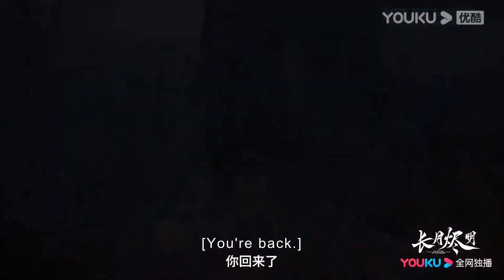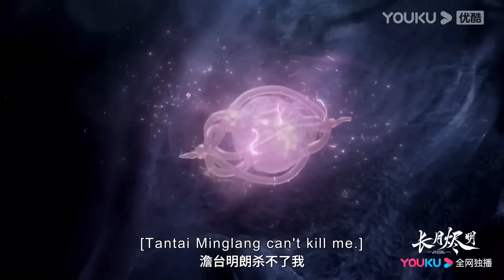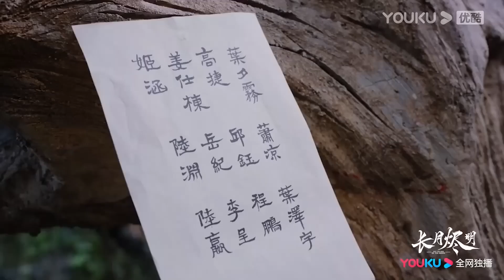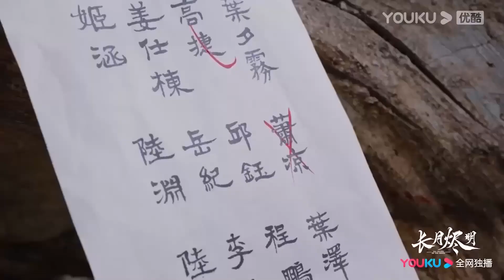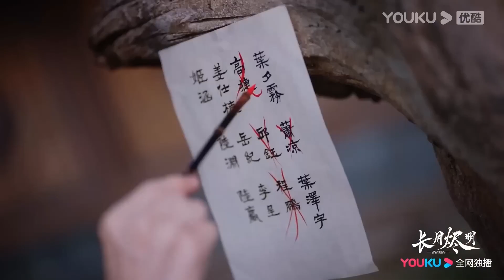【抢先看】灰姑娘被心機女打傷生命垂危，魔君動怒魔力覺醒，掐死心機女替灰姑娘報仇【長月燼明 Till The End of The Moon】